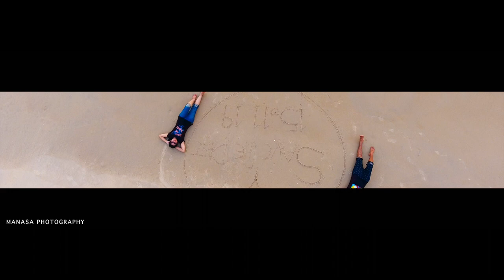Manasa Photography ~ SANJANA + SANTOSH PREWEDDING | Tera Ban Jaunga | Kabir Singh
MANASA PHOTOGRAPHY
          MOODBIDRI